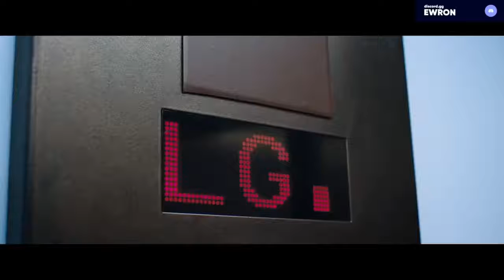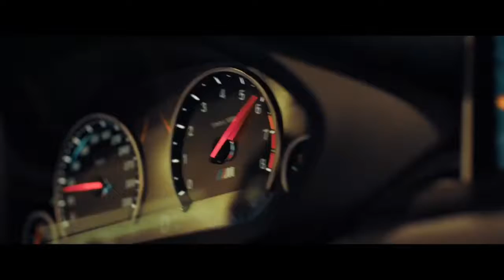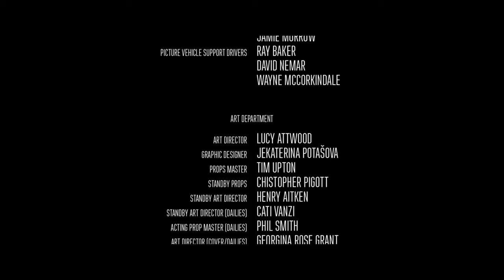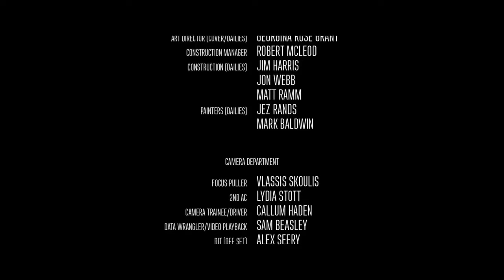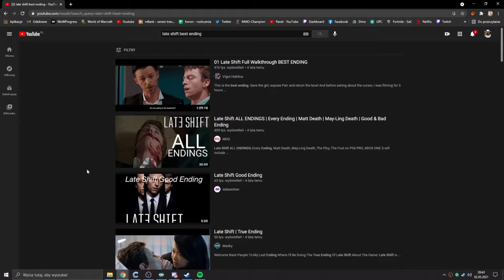Ewron gra w Late Shift